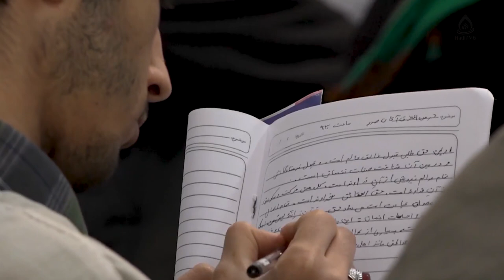جرعه‌ای اخلاق (حق‌محوری؛ ملاک رستگاری)، حجت‌الاسلام والمسلمین استاد صدر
مشهد، مدرسۀ علمیۀ امام هادی(ع)
سخنران: حجت‌الاسلام والمسلمین سید موسی صدر
رستگاری در آخرت در گرو سنگینی میزان اعمال انسان است.
مرگ را باید جدی گرفت و همواره برای رفتن به آخرت باید آماده بود.
چه چیزی باعث سنگینی ترازوی اعمال آدمی است؟
صلاح عمل در گرو حق‌مداری است.
انسان برای رستگاری در چهار ساحت وجودی خود باید حق‌محور و حق‌گرا باشد:
۱. در اعتقادات؛ ۲. در اخلاقیات؛ ۳. در اعمال؛ ۴. در عواطف و احساسات